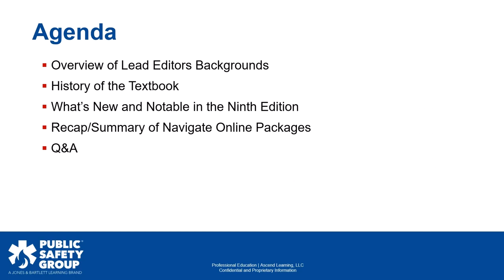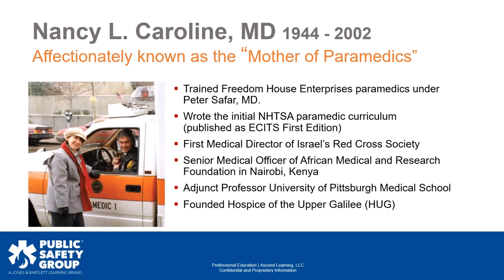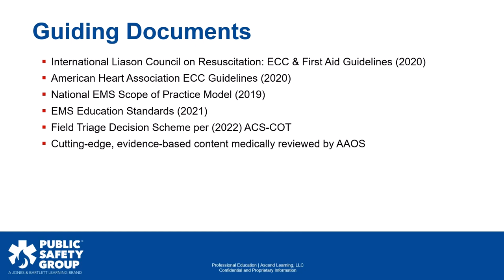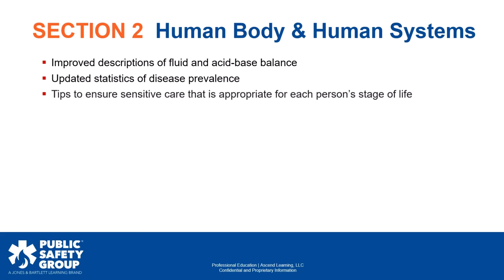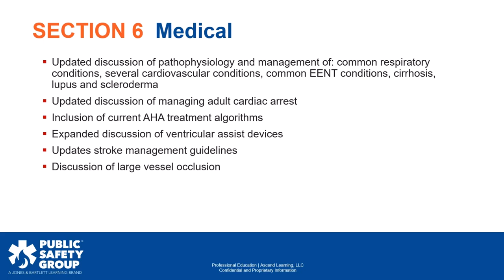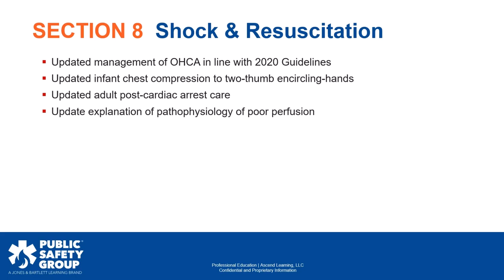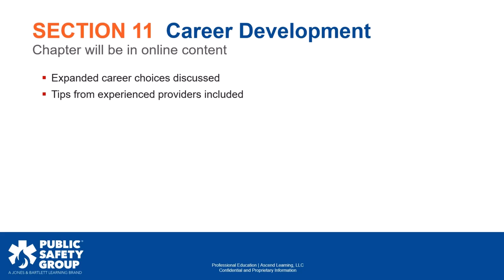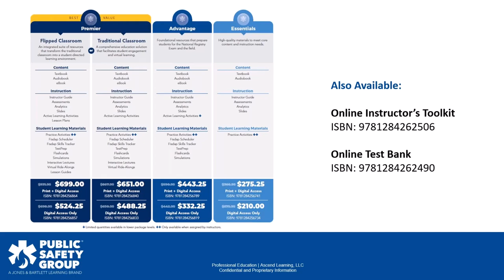Nancy Caroline Emergency Care in the Streets 9E: Overview and Q&A with the Authors (Recording)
This is a recording of the webinar from August 3rd, 2022 on Nancy Caroline Emergency Care in the Streets 9th Edition with Bob Elling and Dr. Alfonso Mejia. For more information on this title, please